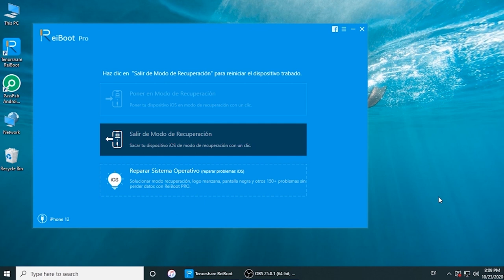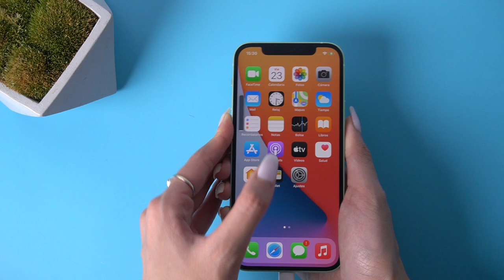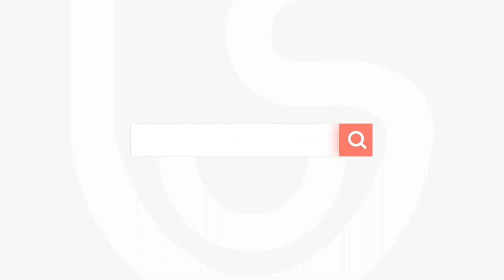Cómo poner y salir modo recuperación iPhone 12/12 Pro (Max)/12 mini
¿Buscas cómo poner iPhone 12, 12 mini, 12 Pro (Max) en modo recuperación y salir de él? Vamos a ver este vídeo tutorial. Programa modo recuperación iPhone 12

Marcas de tiempo:

0:05 1 clic para entrar en modo recuperación 12/12 Pro (Max)/12 mini con ReiBoot gratis
0:40 1 clic para salir de modo recuperación 12/12 Pro (Max)/12 mini con ReiBoot gratis
1:12 Poner en modo de recuperación 12/12 Pro (Max)/12 mini manualmente
2:06 Sacar 12/12 Pro (Max)/12 mini de modo de recuperación manualmente